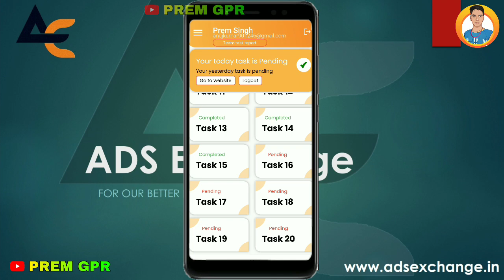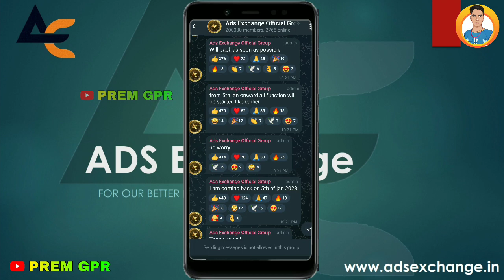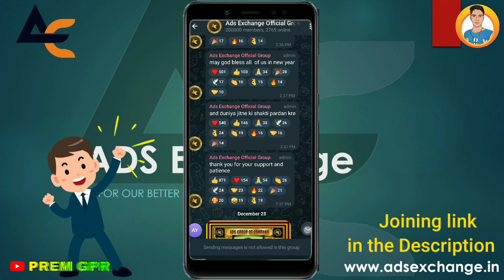Ads exchange withdrawal pending problem || ads exchange payment pending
ads exchange withdrawal pending problem

Free register link

➡ Suggested Keyword ➡➡

Premsingh video
Premhelper editing
Premhelper
Premsingh video
Gulampur
Premhelper editing

** IMPORTANT NOTICE